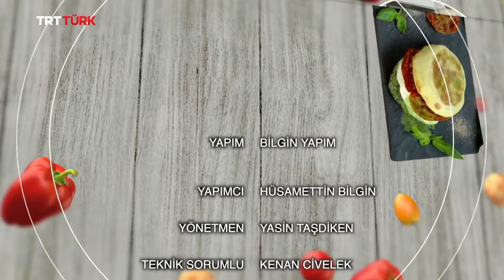Ne Kadar Ekmek O Kadar Köfte- 4. Bölüm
NeKadarEkmekOkadarKöfte 🥪 programında Şef Nur Anaç, sizler için her bölümde birbirinden lezzetli sandviçler hazırlıyor! 👩🏻‍🍳

"Ne Kadar Ekmek O Kadar Köfte" hafta içi her gün TSİ 13.45'te TRTTÜRK'te.📺